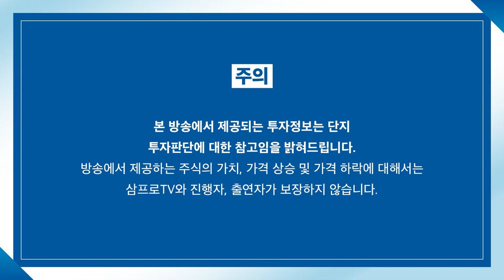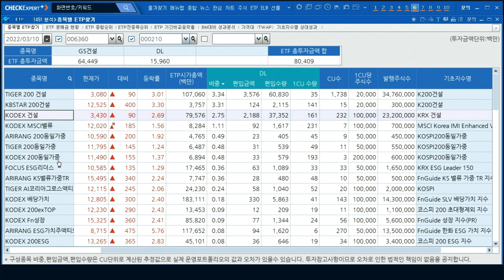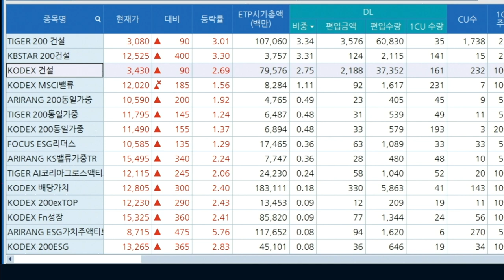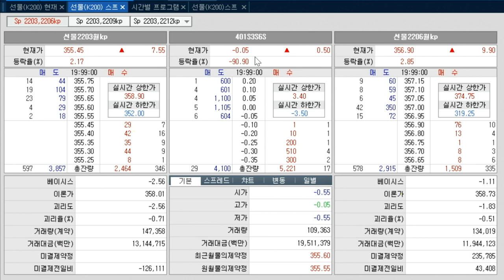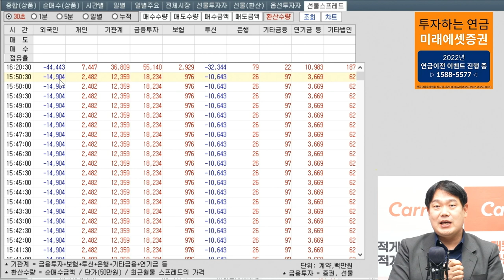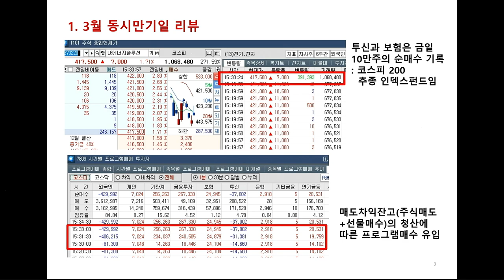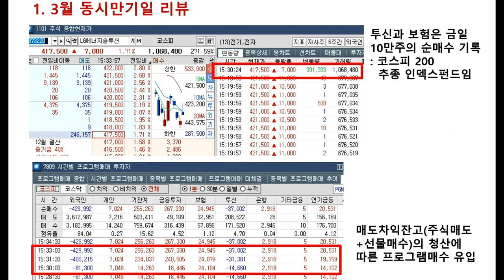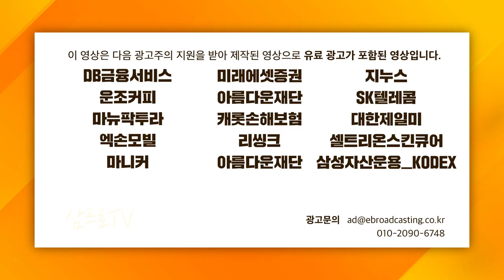[ETF 마켓워치] 스프레드 폭 줄인 선물 흐름이 주가에 미칠 영향은? f.삼성자산운용 최창규 본부장